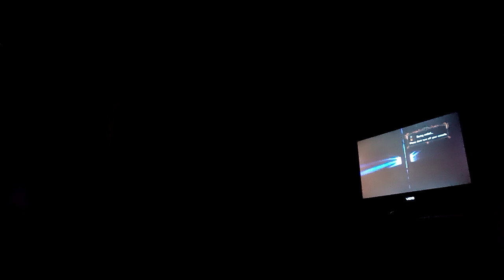Guitar hero 5 lust for life (live) by Iggy pop